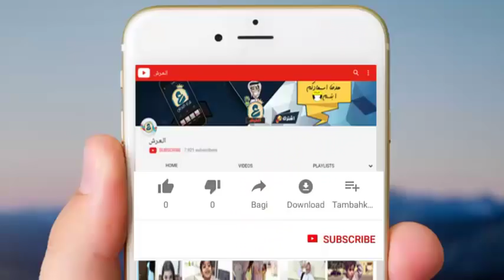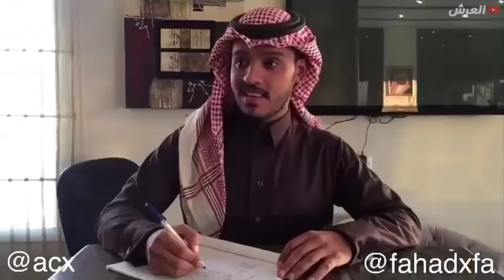جاء عمهم من القرية يارب استر 🐎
عبد الرحمن القاعود ▪️مستشار إعلامي وصانع النجوم ▪️مدير العلاقات العامة لمسلسل شباب البومب ▪مدرب في تطوير آداء المقدم والممثل المسرحي والتلفزيوني ▪️سنابي : 👻 al_kaoud👻
◄انستقرام عبد الرحمان القاعود : acx